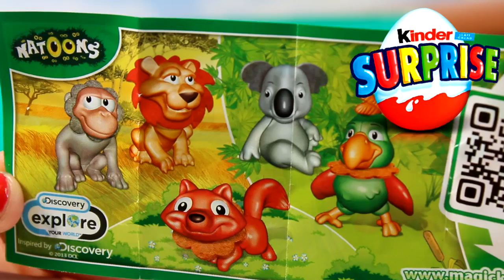Kinder Surpise Egg - Natoons - Fox - FF001